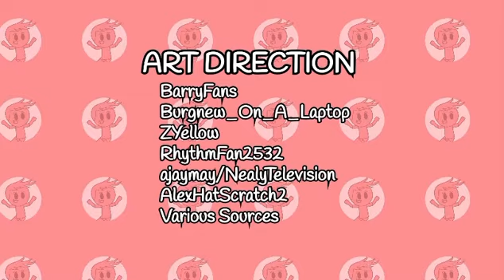Alex and Friends (2023, 2024-) Credits/Outro Sequence V2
For @NealyTelevisionOfficialYT, @AlexAndFriendsOfficial, @reinventedvideos4996 @CarlosCardenas2007 and @GlossyAnimates2008.

This will be the extended credits used at the end of each episode.